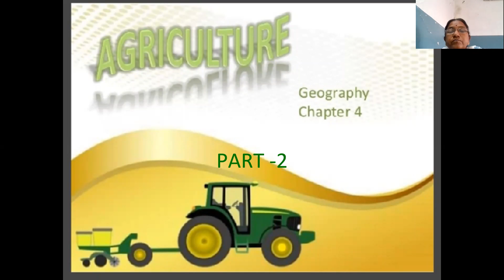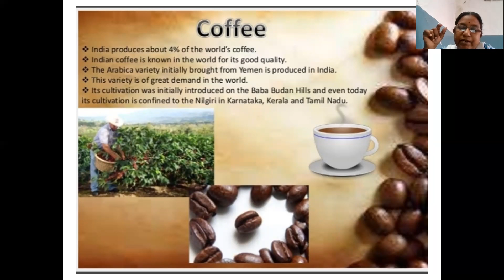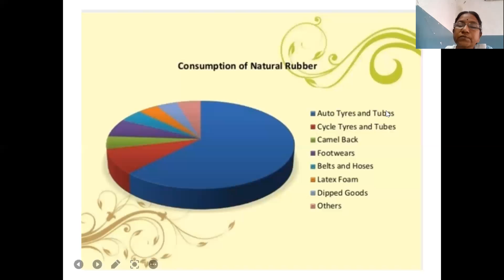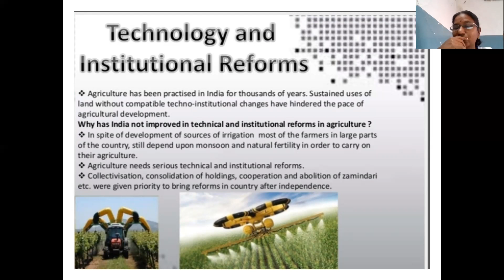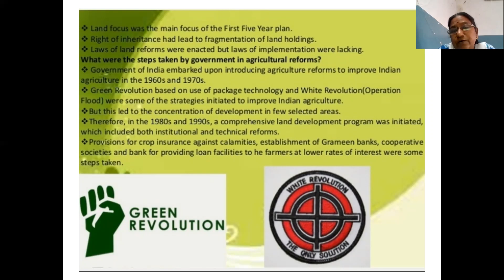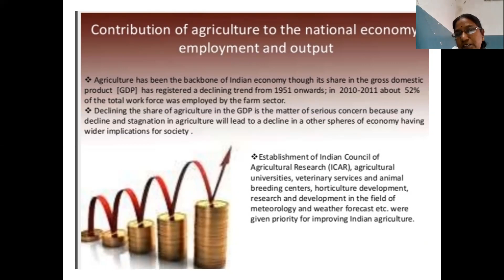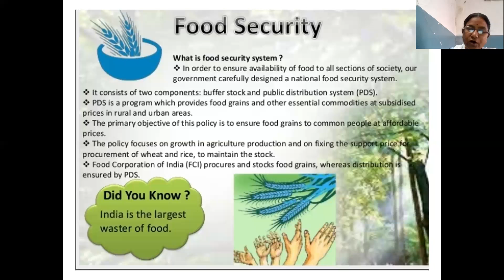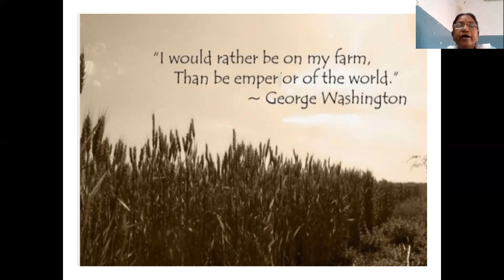Agriculture part -2 chapter 4 geography class 10